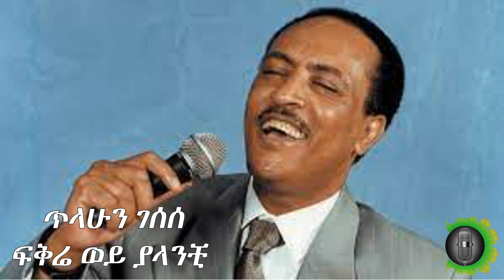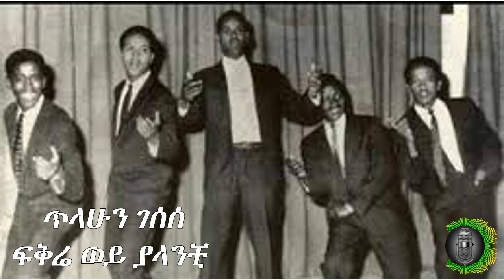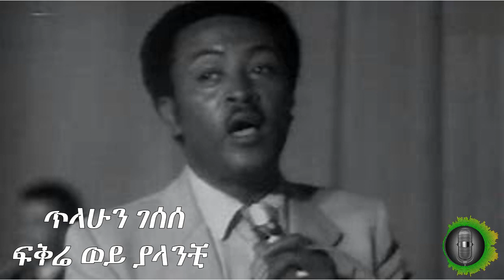ጥላሁን ገሰሰ ፍቅሬ ወይ ያላንቺ Tilahun Gessesse Fikre Way Yalanchi